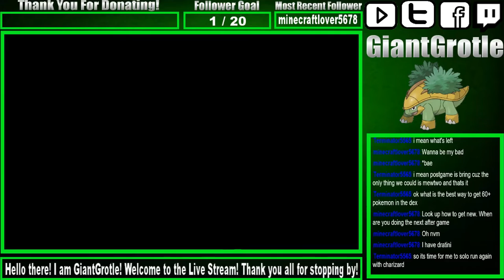Pokemon FireRed - Part 90: Elite Four Champion Gary | GiantGrotle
It all comes down to this! We must battle Elite Four Champion Gary once again!
QOTD: Does this battle ever give you a bunch of trouble?